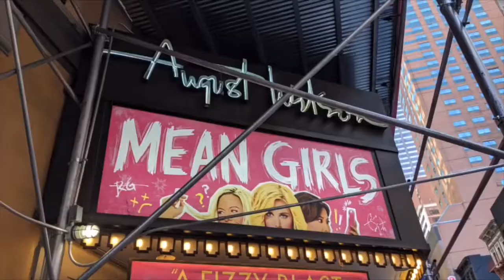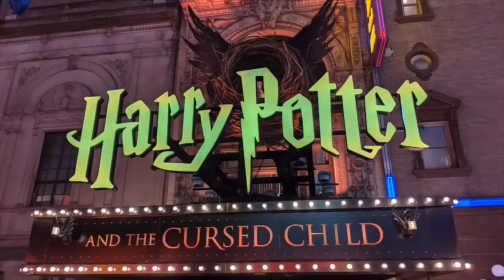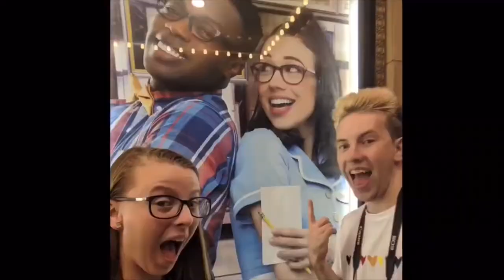🗽New York Vlog Day 3🗽